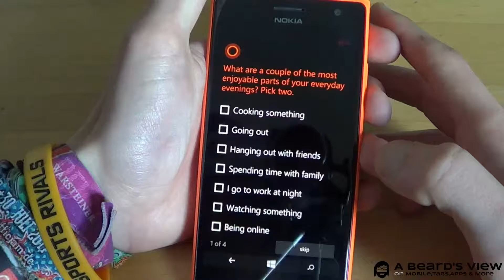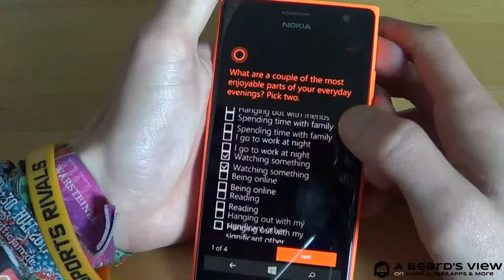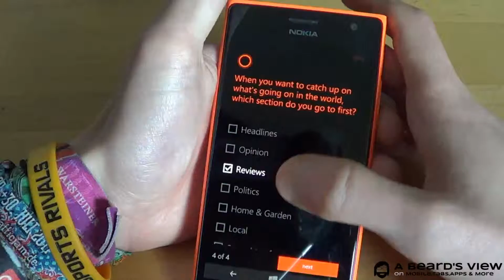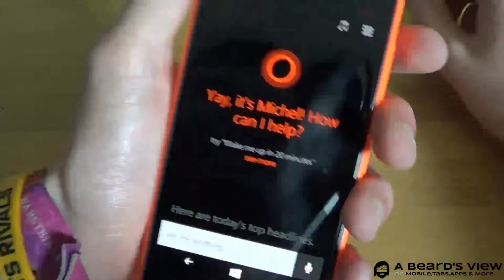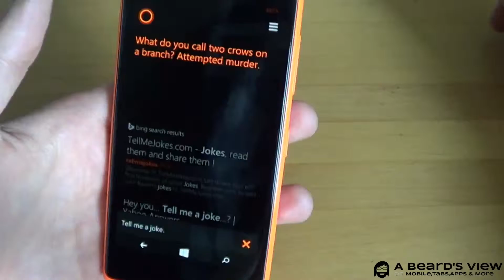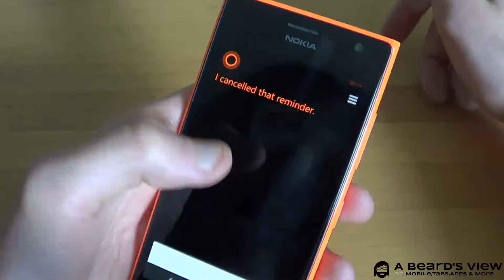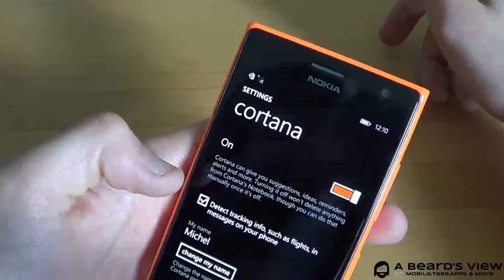Nokia Lumia 735: Oh, hello Cortana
On our little journey through the mysterious world of Windows Phone 8, we're now encountering a nice new friend. Say Hello to Cortana.